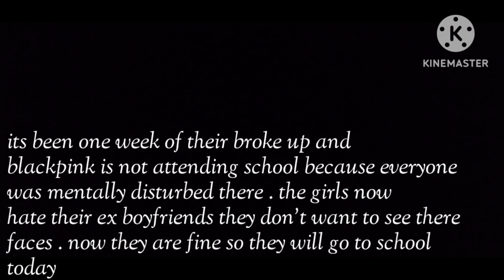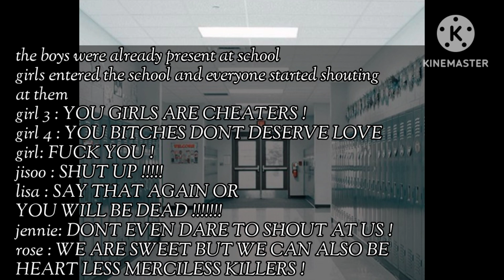WHEN THEY BROKE UP WITH THEM episode 18